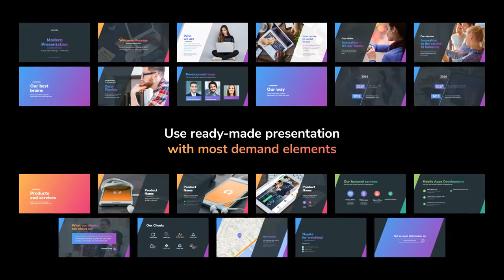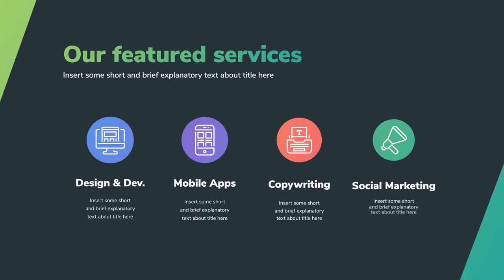Fast Render Presentation | Modern Gradient Design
“Fast Render Presentation | Modern Gradient Design” – it is a nice template for company presentation. Among its main advantages trendy design with colorful gradients, modular structure, allowing duplicate, rearrange or delete the scenes, and what is more the user-friendly interface for configuration of the project. Video Tutorial will show you all you need to know to get the excellent result. Create a presentation with this template – a real pleasure!